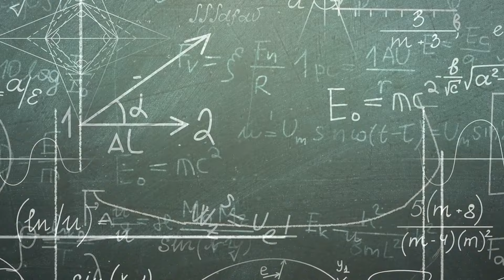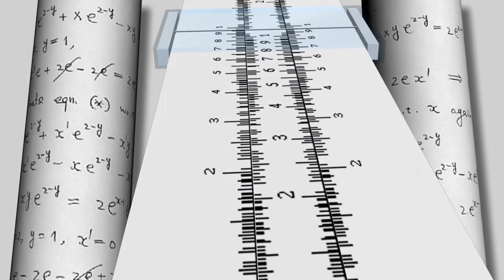L’ANTIMATIÈRE POURRAIT-ELLE DÉTRUIRE L’UNIVERS ?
L’antimatière, cette substance mystérieuse et rare, cache une puissance inimaginable. Pourquoi est-elle si dangereuse ? Et pourquoi y a-t-il tant de matière et si peu d’antimatière dans l’univers ? Dans cette vidéo, on explore les secrets de l’antimatière, ses applications possibles (et inquiétantes), ainsi que son rôle fondamental dans la compréhension de l’univers. Est-elle la clé de notre survie… ou de notre destruction ?

00:00 Intro
00:55 La découverte de l'antimatière
04:28 Première observation de l'antimatière
06:57 L'émergence de l'antimatière
08:33 Un électron positif ?
09:28 Où est l'antimatière ?
12:15 Le modèle standard
15:11 Voyager à la vitesse de la lumière ?